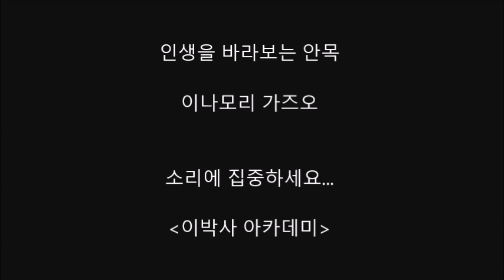[지혜40] 인생을 바라보는 안목 | 이나모리 가즈오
지혜 인생 - 일본 경영의 신 이나모리 가즈오 형님의 주옥같은 말씀